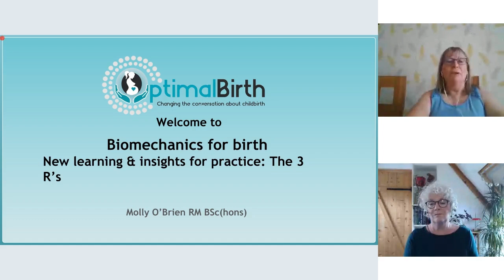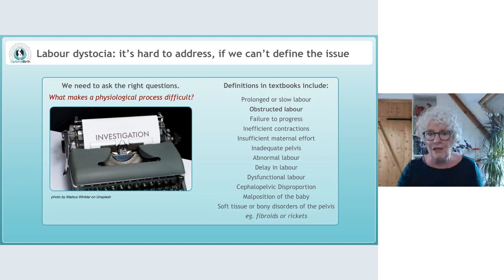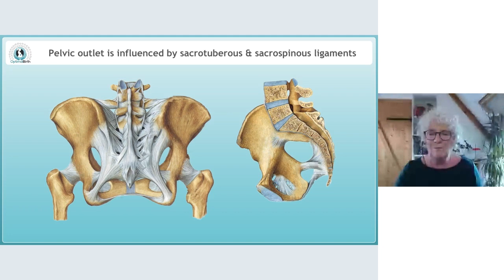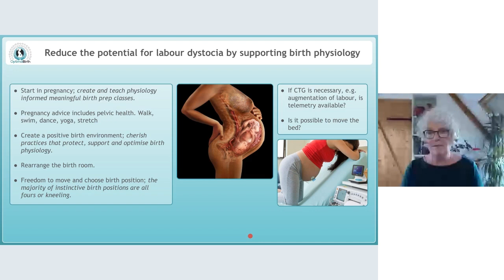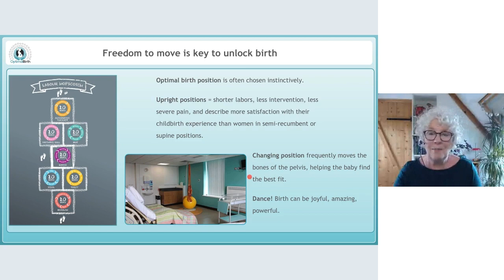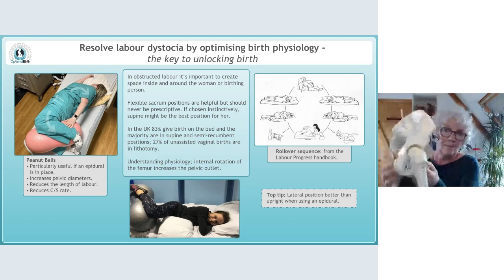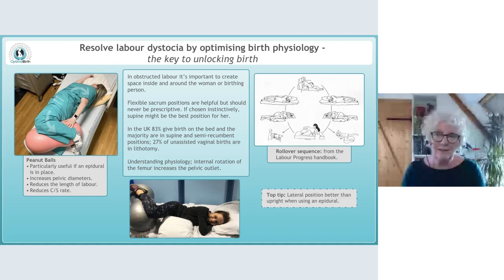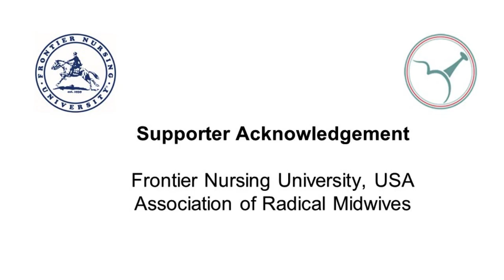16 Molly O'Brien - Keynote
VIDM 2023 : Biomechanics for birth: New learning & insights for practice: The 3 R’s

Facilitator: Linda Wylie

Midwifery work is wide ranging. In essence we are public health practitioners, protecting, maintaining and enhancing the health and wellbeing of women and their families. As skilled practitioners we seek to understand and mitigate myriad factors that contribute to ill health while aiming to support and optimise birth physiology as per our code of proficiency.

Specifically, the presentation focuses on labour dystocia and the midwifery skill of recognising when birth goes awry using the art and science of watchful attendance. It looks at ways to support physiology to reduce difficulties during the birth process and seeks to resolve mechanical difficulties by optimising physiology including the use of biomechanical techniques.

This presentation highlights areas of midwifery training and education that hinder understanding of anatomy and physiology in relation to the birth process and the baby’s journey through the pelvis. It examines the impact the dominant biomedical model of care has on midwifery practice, the profession as a whole and the women who use the service.